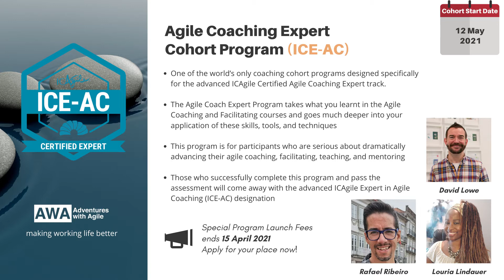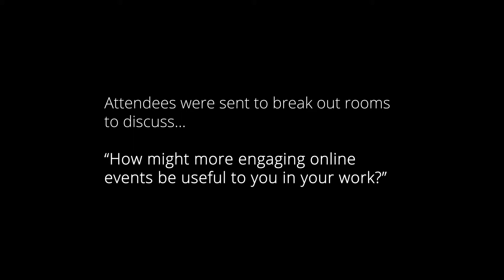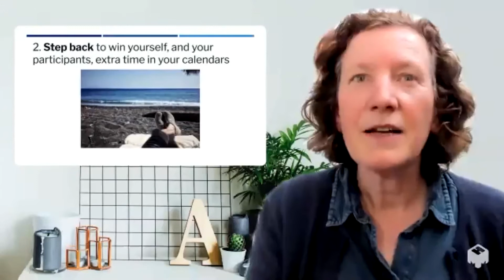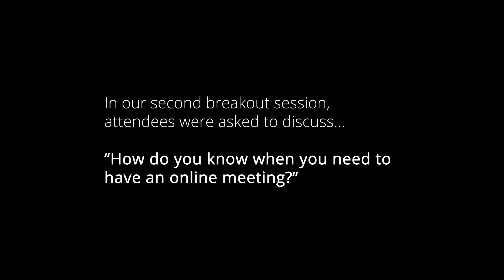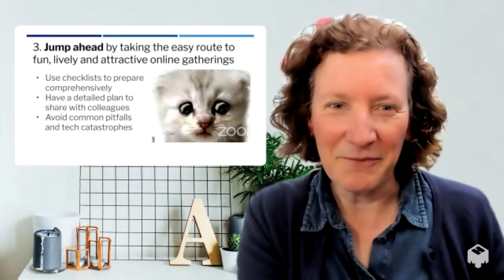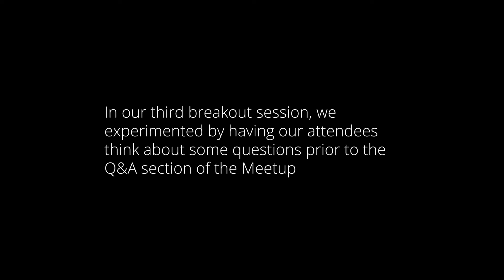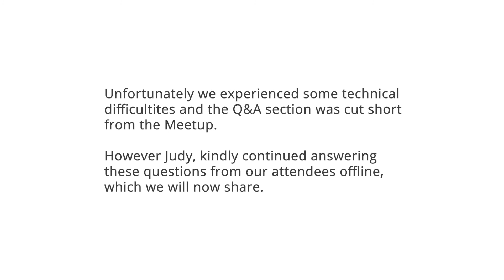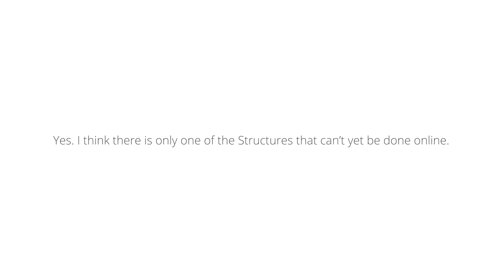Escape Worn-Out Meeting Formats in 3 Simple Moves | Judy Rees | AWA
So, you want to find ways to engage your online groups that will keep on working through 2021 and beyond. I'm about to launch a course that takes a deep dive into engaging online events and how to create them. In this short session, I'll share the bite-sized, super-concentrated version, with 3 simple moves that you can make, straight away, to escape worn-out meetings and make being with people fun again.